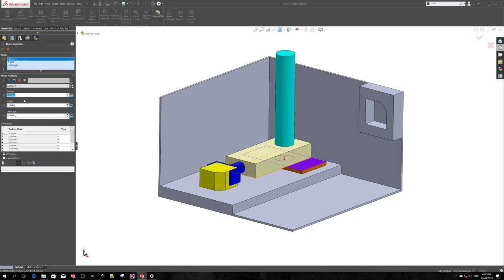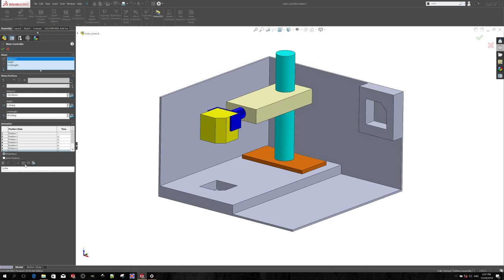Design 3D Solidworks - Position controller